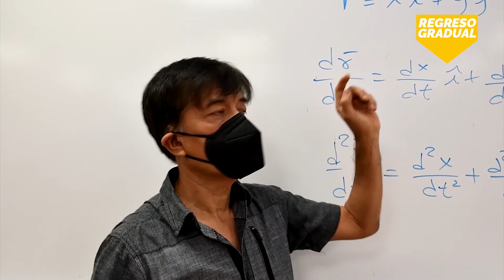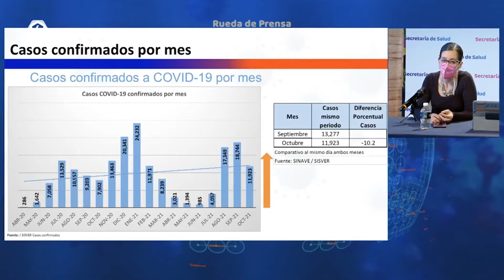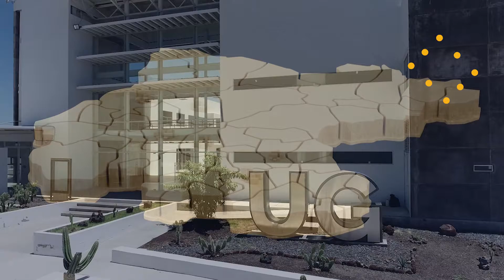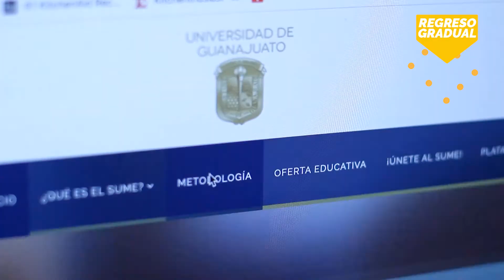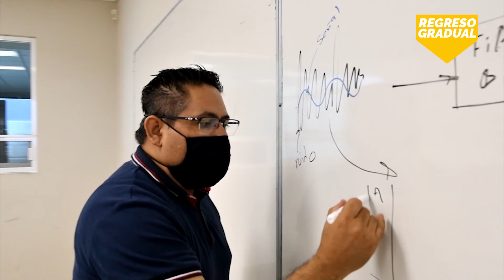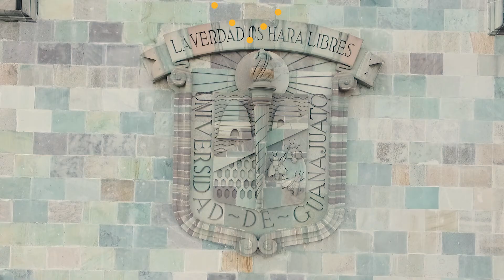Actualización del Plan de Retorno Gradual a las Actividades Presenciales